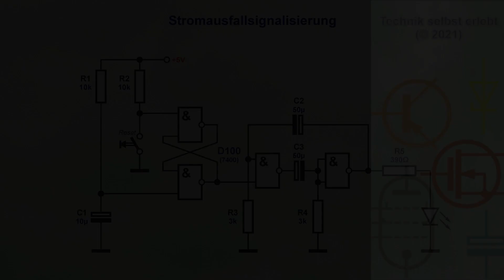Stromausfallsignalisierung mit LED Blinklicht und nur einem Logikschaltkreis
Eine Signalisierung, dass es eine Unterbrechung der Stromversorgung gab, für Geräte, die sensibel auf Stromausfall reagieren.

0:00 - Vorspann
0:15 - Vorstellung der Schaltung
1:54 - Umsetzung in der Praxis